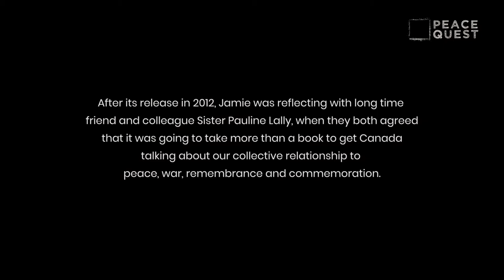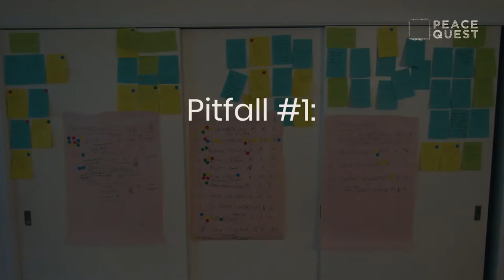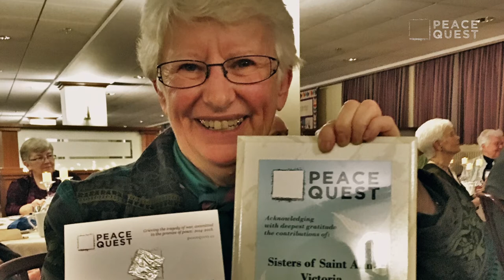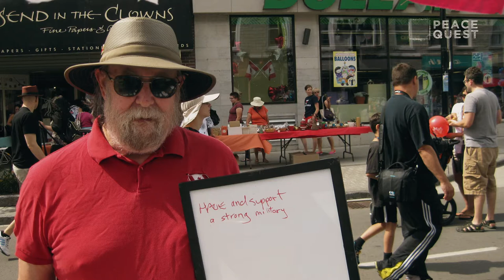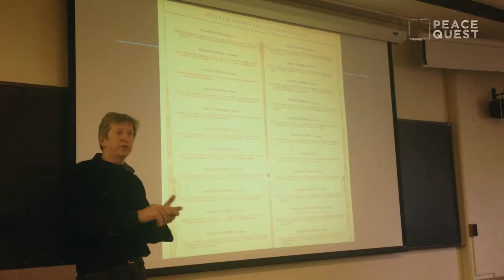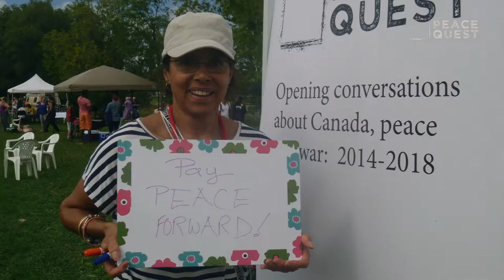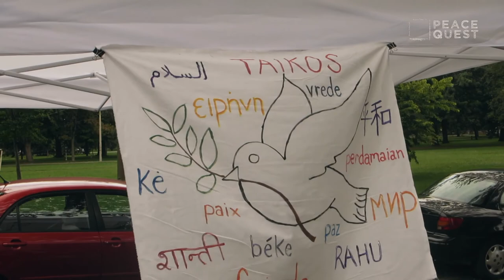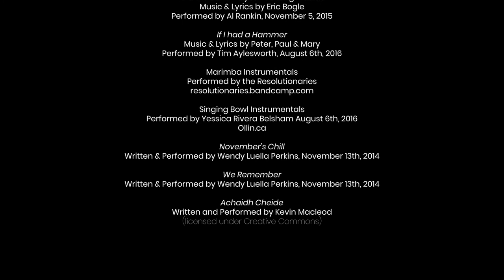The PeaceQuest Story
For people who want to change the world, avoid these seven activist pitfalls!